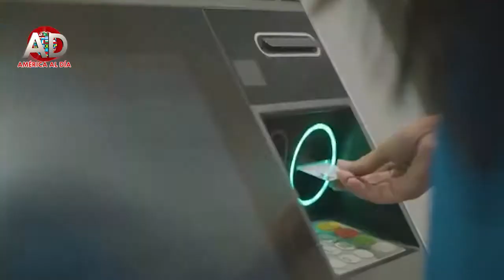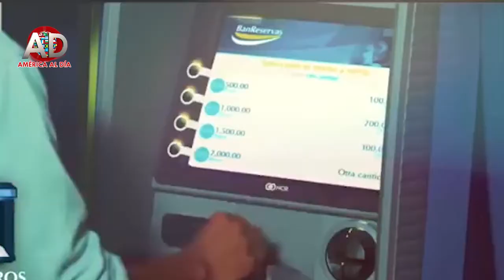RESUMEN DE NOTICIAS CON ARACELIS CARVAJAL EE UU 2021, NOV 4